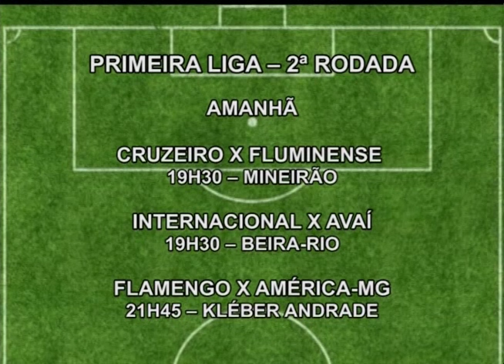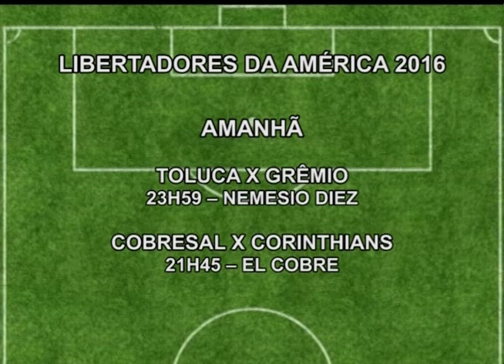Atletas no ar - 16-02-2016